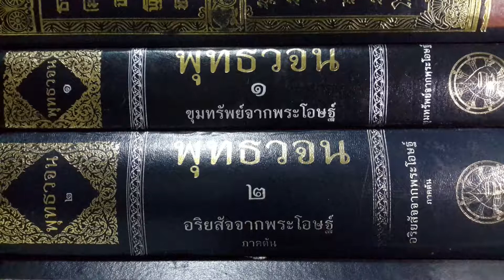เรียนรู้ พุทธวจน - มีใจปราศจากความตระหนี่อันเป็นมลทิน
พุทธวจนปิฎก เล่ม 11 หน้า 845
หรือซื้อที่ มูลนิธิพุทธโฆษณ์